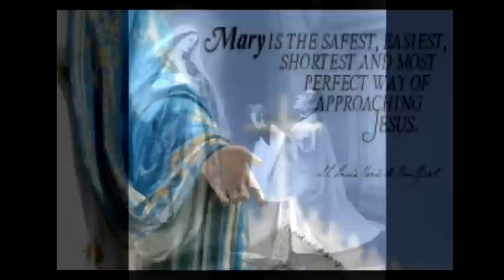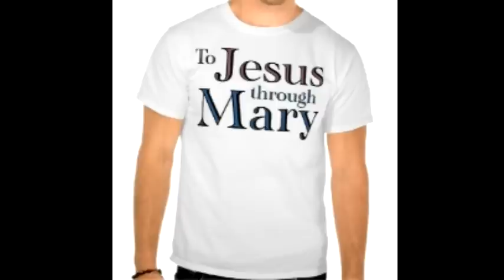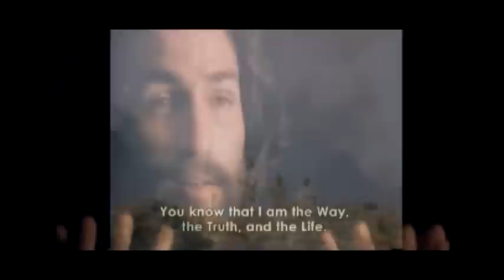Mysteries of Holy Rosary 1 of 4 (FREE audiobook)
The Secret Mysteries Of The Rosary by St. Louis De Monfort: probably the finest book ever written about the Holy Rosary; appeals to all ages; over 5.3 million book copies sold. First, we will tell you the MOST amazing story of how St. Dominic received the Rosary, which is found in the very well-known book "De Dignitate Psalterii" by Blessed Alan de la Roche.

Saint Dominic, seeing that the gravity of people's sins was hindering the conversion of the Albigensians, withdrew into a forest near Toulouse where he prayed unceasingly for three days and three nights. During this time he did nothing but weep and do harsh penances in order to appease the anger of Almighty God. He used his discipline so much that his body was lacerated, and finally he fell into a coma.

At this point Our Lady appeared to him, accompanied by three angels, and she said:
"Dear Dominic, do you know which weapon the Blessed Trinity wants to use to reform the world?"

"Oh, my Lady," answered Saint Dominic, "you know far better than I do because next to your Son Jesus Christ you have always been the chief instrument of our salvation."

Then Our Lady replied:
"I want you to know that, in this kind of warfare, the battering ram has always been the Angelic Psalter which is the foundation stone of the New Testament. Therefore if you want to reach these hardened souls and win them over to God, preach my Psalter."

So he arose, comforted, and burning with zeal, for the conversion of the people in that district he made straight for the Cathedral. At once unseen angels rang the bells to gather the people together and Saint Dominic began to preach.

At the very beginning of his sermon an appalling storm broke, out, the earth shook, the sun was darkened, and there was so much thunder and lightning that all were very much afraid. Even greater was their fear when looking at a picture of Our Lady exposed in a prominent place they saw her raise her arms to heaven three times to call down God's vengeance upon them if they failed to be converted, to amend their lives, and seek the protection of the Holy Mother of God.

God wished, by means of these supernatural phenomena, to spread the new devotion of the Holy Rosary and to make it more widely known.

At last, at the prayer of Saint Dominic, the storm came to an end, and he went on preaching. So fervently and compellingly did he explain the importance and value of the Holy Rosary that almost all the people of Toulouse embraced it and renounced their false beliefs. In a very short time a great improvement was seen in the town; people began leading Christian lives and gave up their former bad habits.

“They will have the two-edged sword of the word of God in their mouths and the blood-stained standard of the Cross on their shoulders. They will carry the crucifix in their right hand and the rosary in their left, and the holy names of Jesus and Mary on their heart. The simplicity and self-sacrifice of Jesus will be reflected in their whole behaviour.”
--Saint Louis Marie de Montfort, speaking of the great Saints of the end times

"The Rosary is the 'weapon' for these times." --Saint Padre Pio

"The Rosary is the most beautiful and richest of all prayers to the Mediatrix of all grace; it is the prayer that touches most the heart of the Mother of God. Say it each day." --Pope Saint Pius X

"Give me an army saying the Rosary and I will conquer the world." --Saint Pope Pius IX

"The Holy Rosary is the storehouse of countless blessings." --Blessed Alan de la Roche

“There is another related in the Chronicles of St. Dominic. Near Carcassonne, where St. Dominic was preaching the Rosary, there was an unfortunate heretic who was possessed by a multitude of devils. These evil spirits to their confusion were compelled at the command of our Lady to confess many great and consoling truths concerning devotion to her. They did this so clearly and forcibly that, however weak our devotion to our Lady may be, we cannot read this authentic story containing such an unwilling tribute paid by the devils to devotion to our Lady without shedding tears of joy.”
--Saint Louis Marie de Montfort